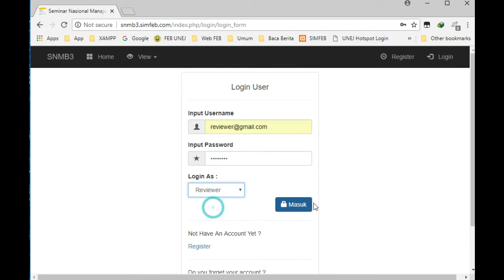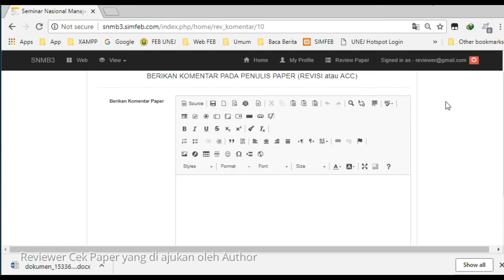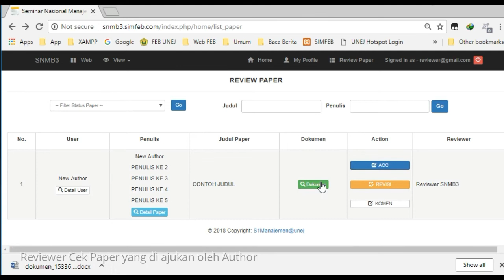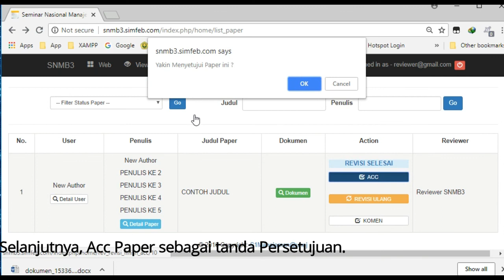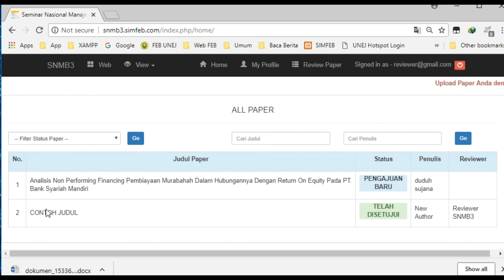Panduan Reviewer SNMB3 untuk Review Paper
Panduan Reviewer di Seminar Nasional Manajemen Bisnis ke 3 untuk review paper yang diajukan oleh calon peserta Pemakalah...